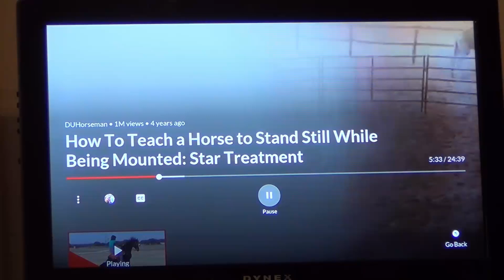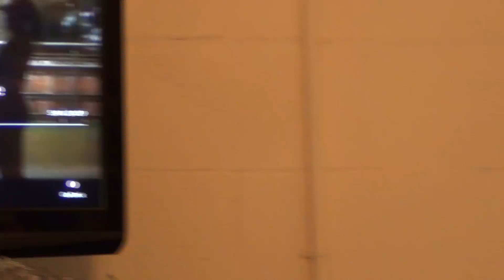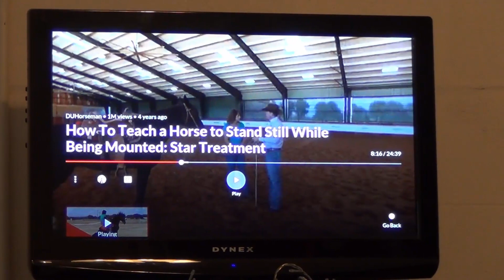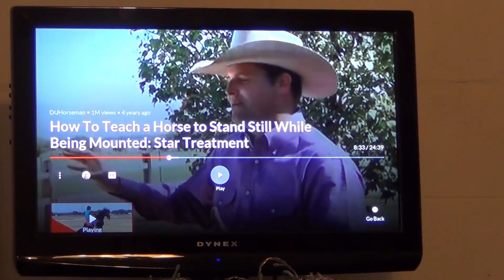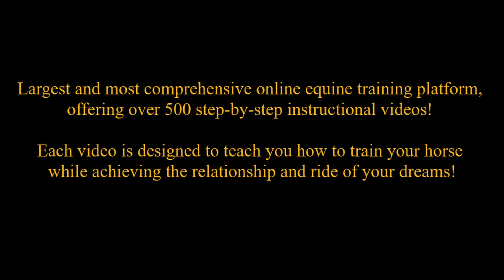Horse Training Gone Bad: Debunking the Popular Propaganda, Part III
In this video I am going to be talking about one of the most popular horse trainers and clinicians, Clinton Anderson.

I explain why I don’t like his method and show you why I disagree and believe it is not right or good for horses or training.

I am mostly though going to be talking about debunking so much of the common propaganda, myths and dogma that is being marketing and promoted today in the professional horse world. Unlike what you hear, read and see, not everyone is an expert, no matter what their “claim to fame is” or status.

Please join my Video Library, Everything Horses and More! To watch the remainder of this video